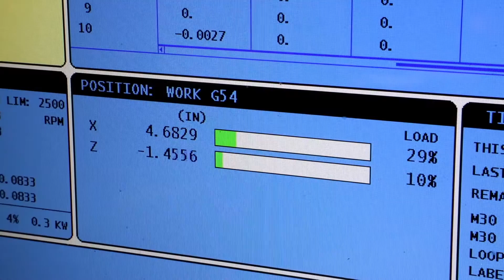Lean Applications at JARP Industries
Jeff Roberts directs operations at a JARP Industries, a Wausau manufacturer of hydraulic cylinders for heavy-duty forestry, defense and mining equipment. After taking a course in “lean operations” at UW-Madison Department of Engineering Professional Development, he brought a new approach called “single piece flow,” to the company. Since then, average production time per cylinder has nearly been halved, from more than 20 days to 12 days.